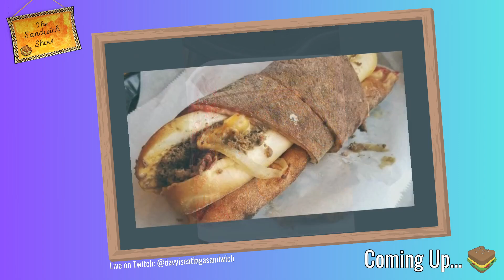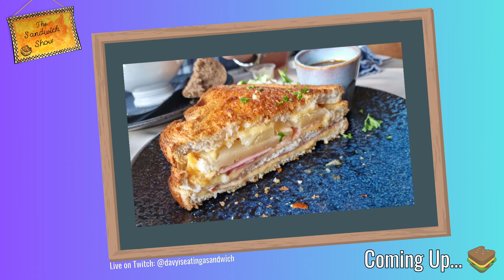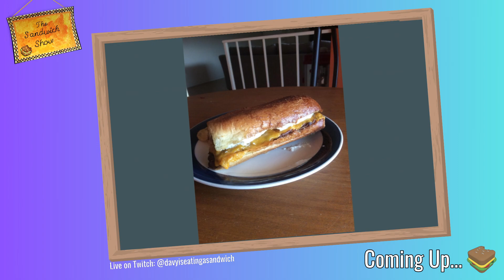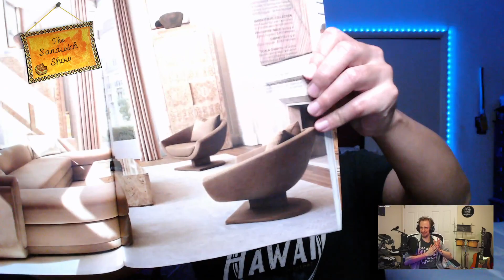The Sandwich Show Roars Back with That Eflat Guy!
We're excited and grateful to have our friend That Eflat Guy returning to the Sandwich Show for a new Q&A.  We'll catch up with our friend Ryan (Eflat) and chat about our experiences at TwitchCon Las Vegas, his latest projects including original music, and much more!  Later, we went into a deep dive of TwitchCon Las Vegas, Pizza Trivia, and a deep dive into the NC State / North Carolina university rivalry.